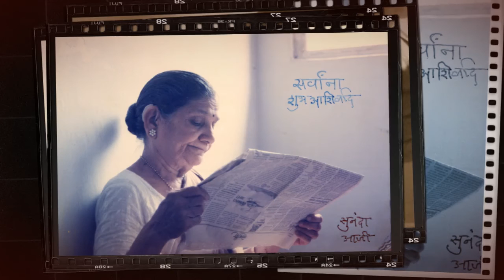My Stupeflix Video